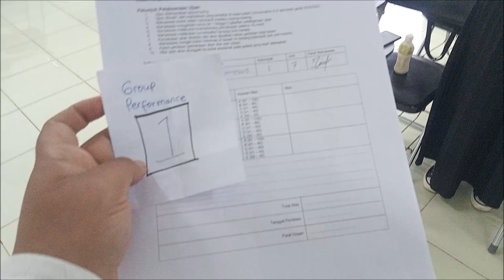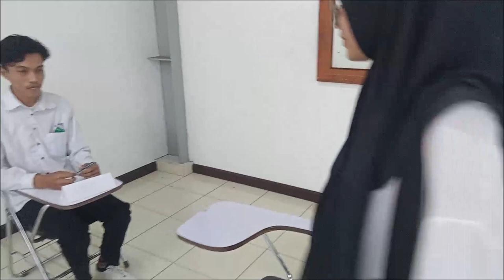GROUP 1_English Conversation 2_Sastra Jepang_UBH_Ganjil 2022/2023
This video is a recorded and edited version of the English Conversation 2 midterm test. GROUP 1 of students who enrolled at the Japanese Department of Universitas Bung Hatta, Padang. The students practiced conversation in English. This technique might be new to them because they learned entirely through Zoom, and now they appeared excited to have a conversation face to face. This video is published on YouTube to help them remember how they performed their conversation in English for the first time. If you have questions about this video, please type your question in the comment section below. Have a good day! Thank you.